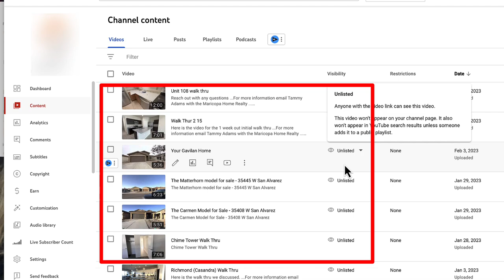5 Ways YouTube Can Help You Grow Your Small Business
Did You Know that YouTube is the 2nd Largest Search Engine? YouTube has great potential to help you grow your business. Most folks don’t even realize the possibilities of how you can use YouTube so let’s go over 5 (really 6) ways you can start leveraging YouTube in your business.

👉👉👉Recommended Bookkeeping: My #1 Recommended Resource for Small Business Owners. A profitable business Starts with Knowing Your Business Numbers.

👉 Quicken - Home & Business Finances .Great for beginners with no need for online payment options (Windows version only will do a Profit & Loss Report) – No monthly fees

Managing Day to Day Tasks, Scheduling, for Home Service Pros
👉 Housecall Pro ) & 👉 JOBBER --- Online software for home service pros. Manage many day to day tasks, same time & money. Get paid quickly (they can link to Quickbooks Online) Both are easy to learn (even if you aren’t techy!)

Books I Recommend to Help Take Your Business to the Next Level
👉 Atomic Habits by James Clear

MORE:
👉 Listen to the Badass Business Owner Podcast on Spotify or Apple Podcasts –

WHO IS THIS FOR: small business owners who serve their local community & those looking to increase profits, boost sales, improve processes and develop stronger teams. Entrepreneurs who want to make more money & know their business numbers better!